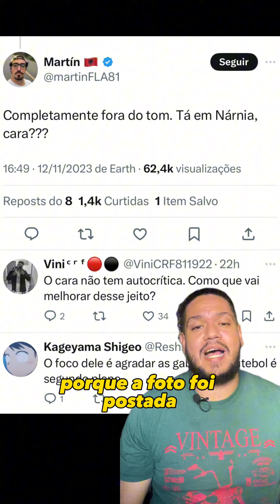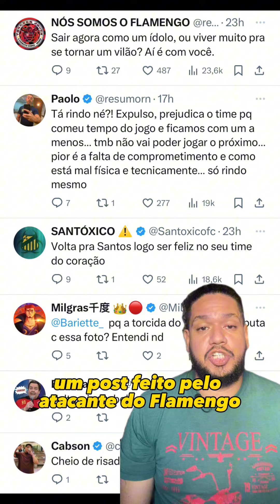MinutoClick Gabigol pode ou não pode sorrir?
Hoje, o MinutoClick vai te mostrar a foto POLÊMICA do Gabigol!

Após o clube ter empatado com o Fluminense e no mesmo jogo em que o jogador foi expulso, essa foto vai ao ar.

A torcida não recebeu essa publicação tão bem assim.

Qual a sua opinião sobre? O Gabigol errou em não ter sensibilidade ou é exagero da torcida?